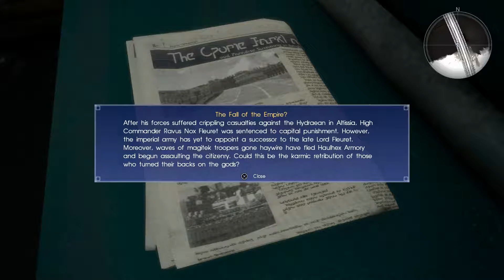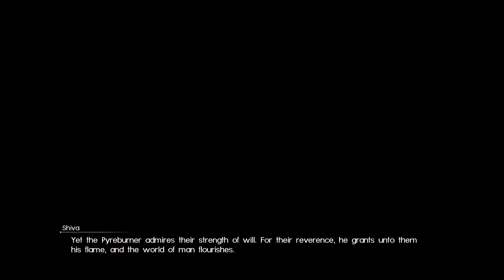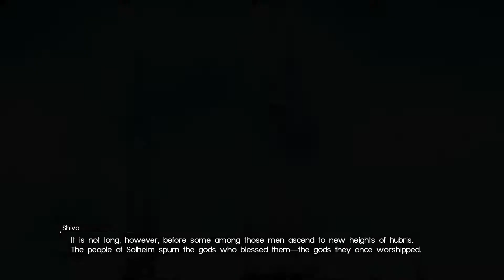Final Fantasy XV Part 55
This is my playthrough of Final Fantasy XV on the PS4 Pro